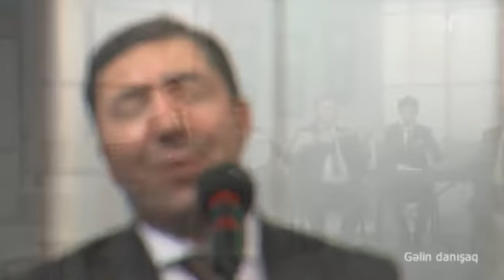Ehtiram Huseynov | Segah Ay peri qurbanin olum |10.03.2017|ᴴᴰ Dj R@min Production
Kanalımızda yayımlanan bütün videoları və ən yeni mahnıları YouTub-da izləmək üçün rəsmi kanalımıza abunə olun